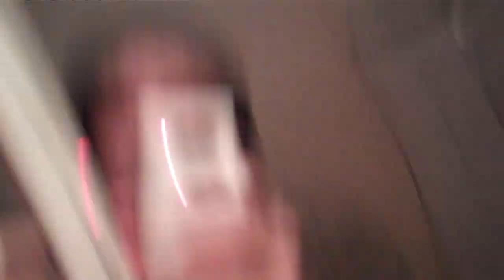LEBENSMITTELVERGIFTUNG - WAS LABER ICH EIGENTLICH?!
VIDEO TEILEN: Check!

Wir Lieben euch! No Homoromo!